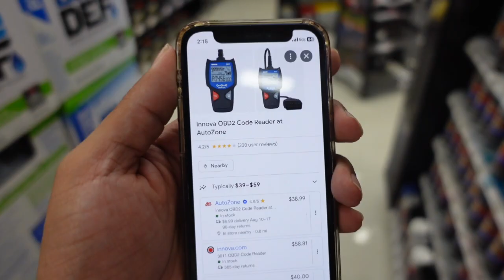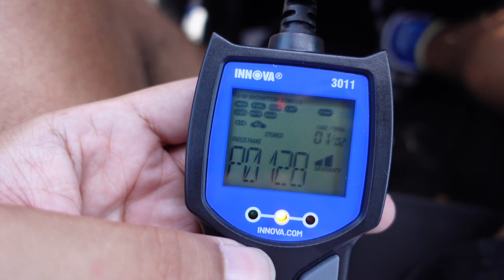Car Troubles - Vlog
Me panicking at car issues...HALP!